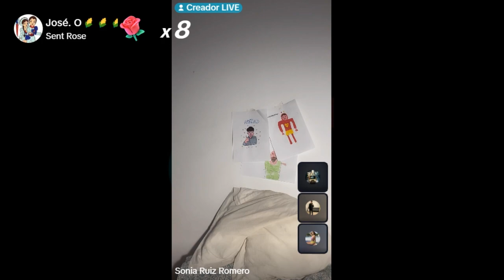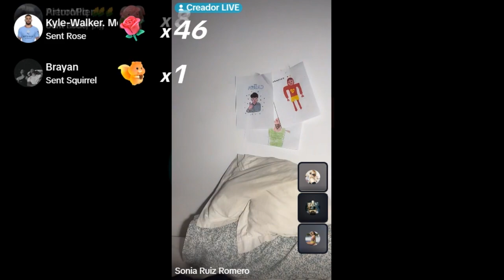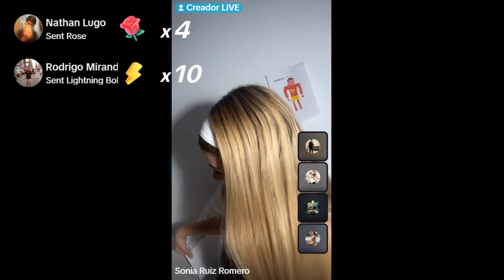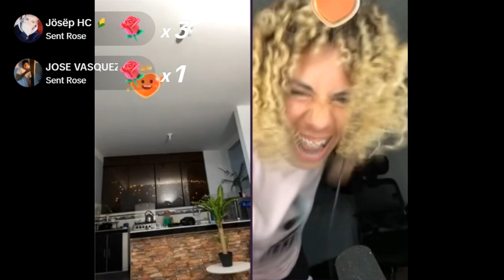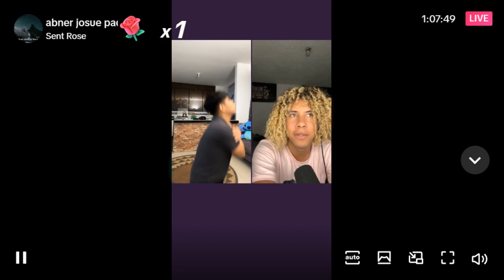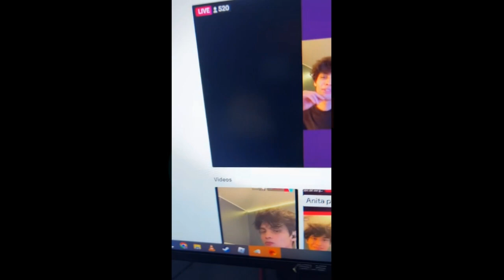Live Cañita Tiktok 2023 08 27